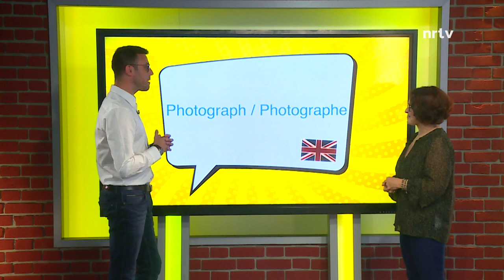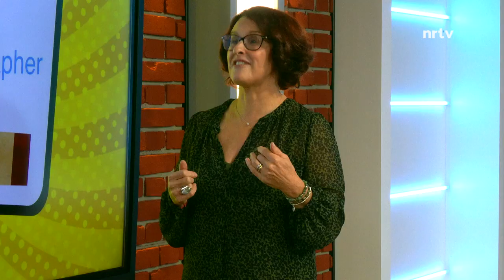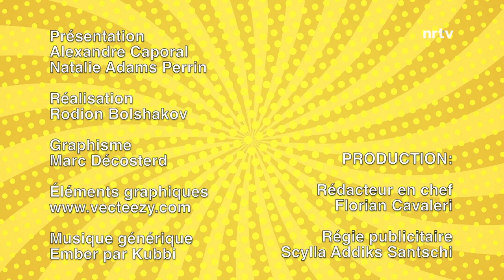🇬🇧 DO YOU SPEAK ENGLISH #10 - “Photographe / Photograph” 🇬🇧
Vous aussi vous auriez tendance à traduire “Photographe” par “Photograph” en anglais ? Natalie Adams Perrin, directrice du collège Champittet à Nyon, vous explique comment ne plus faire cette erreur !